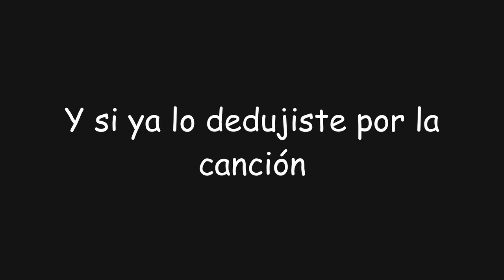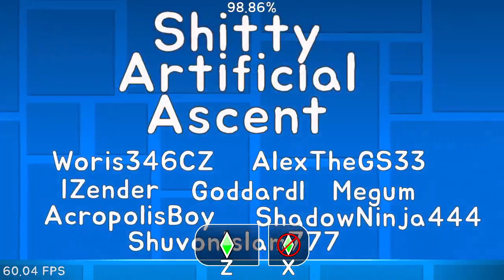Anunciando My Hardest Level Shitty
AHHHHHHHHHHHHHHHH